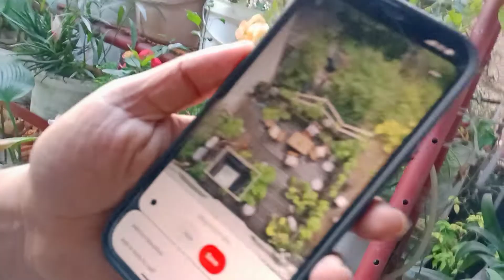Rooftop Terrace Garden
The channel contains our lifestyle, Cooking, Traveling, Vlogging which is surrounding our day to day life. this channel is trying to entertain the viewers and learn how to enjoy life.